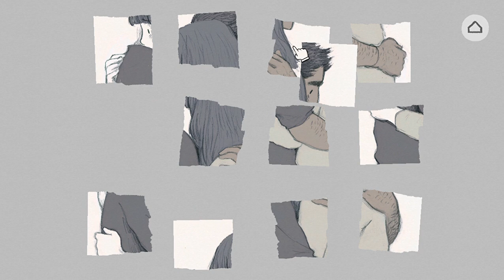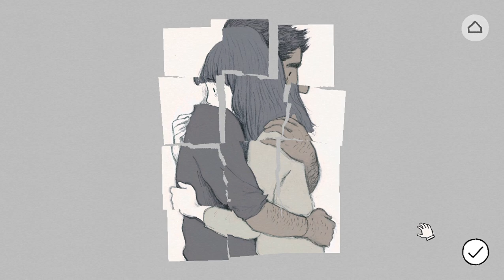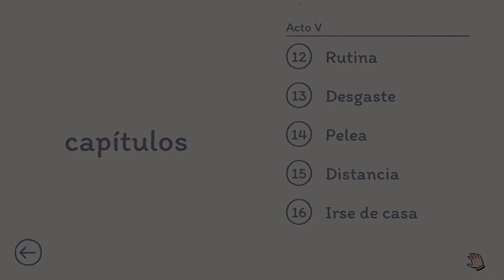CAPITULO 15 - 16: DISTANCIA ▪︎ FLORENCE ▪︎ DGAMEPLAYS2000